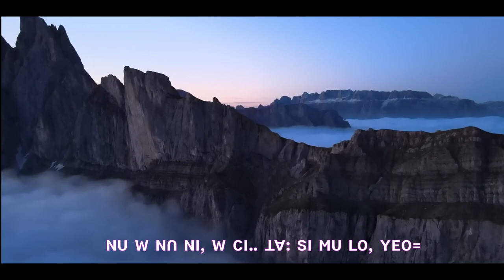ꓐ, ꓐ ꓟ, ꓟ ꓔꓯ ꓫ ꓟꓳ ꓖꓪ꓾ ꓪꓳ ꓬꓲ‐ꓢ ꓜꓯ꓾ ꓟ ꓒ ꓝ ꓬꓳ‐ꓢ‐ꓬ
ꓐ, ꓐ ꓟ, ꓟ ꓔꓯ ꓫ ꓟꓳ
ꓖꓪ꓾ ꓪꓳ ꓬꓲ‐ꓢ
ꓜꓯ꓾ ꓟ  ꓒ ꓝ ꓬꓳ‐ꓢ‐ꓬ

ꓦ1. ꓟꓲ ꓠꓯ ꓕꓱ ꓟ ꓣꓳ ꓤꓶꓻ ꓦꓬꓼ ꓠꓬꓲ
       ꓮ ꓤ ꓤ ꓐꓰ ꓗꓳ. ꓙꓰ ꓔꓬ
       ꓟꓲ ꓠꓯ ꓕꓱ ꓟ ꓗꓪ ꓣꓳ ꓐꓴ ꓢꓯ. ꓔꓬ ꓕꓲ ꓝꓲ꓾ ꓳꓺ
       ꓢꓲ, ꓒꓬꓽ ꓞꓰ ꓬꓰˍ ꓟ ꓡꓰ ꓐꓰ
       ꓢꓲ, ꓪꓰ ꓧꓳꓽ ꓬꓰ ꓟ ꓡꓰ ꓐꓰ
       ꓣꓳ ꓤꓶꓻ ꓦꓬꓼ ꓠꓬꓲ ꓠꓬ ꓮ ꓤ ꓤ ꓗꓳ. ꓙꓰ ꓔꓬ꓿

ꓚꓧꓳ. ꓥꓪ ꓟ, ꓟꓺꓳ ꓥꓪ ꓐ, ꓐꓺꓳ ꓮ ꓤ ꓤ ꓐꓰ ꓧ ꓔꓲ ꓬꓰꓳ
          ꓥꓪ ꓕꓯ ꓦꓵꓻ ꓪꓴꓽ ꓡ ꓢꓴ ꓥꓪ ꓟ, ꓟꓺꓳ
          ꓠꓴ ꓪ ꓔꓯ ꓫ ꓟꓳ ꓫ ꓟꓳ
          ꓫ ꓟꓳ ꓫ ꓟꓳ ꓐꓯ ꓖꓴ ꓟꓽ ꓓꓺꓳ꓿
          ꓠꓴ ꓪ ꓠꓵ ꓠꓲ, ꓪ ꓚꓲꓺ ꓕꓯꓽ ꓢꓲ ꓟꓴ ꓡꓳ, ꓬꓰꓳ꓿
         (ꓟ, ꓟ ꓠꓵ ꓠꓲ, ꓮ ꓕꓯ ꓟꓲ ꓥꓪ ꓟꓽ ꓟꓲ ꓡꓰ꓿)

ꓦ2. ꓮ ꓟꓶ ꓟꓴ ꓗꓪ ꓕꓯꓽ ꓢꓲ ꓗꓪ ꓠꓴ ꓪ ꓧꓶ. ꓕꓯ ꓙꓰ ꓔꓬ ꓥˍꓰ
       ꓗ ꓠꓯ ꓥꓪ ꓠꓴꓽ ꓠꓴ ꓪ ꓐꓰ ꓟꓳ ꓡꓯ ꓘꓳ ꓥꓳ꓾ ꓳꓺ
       ꓠꓪ ꓗꓪ ꓕꓲ ꓞꓲꓼ ꓗ, ꓛꓲ ꓡꓳ꓾ ꓠꓺ ꓟ ꓫꓵꓻ ꓟ ꓠꓪ ꓗꓪ ꓟꓽ ꓙꓳ
       ꓥꓪ ꓟ, ꓟꓺꓳ ꓥꓪ ꓐ, ꓐꓺꓳ ꓠꓴ ꓪ ꓔꓯ ꓢꓲꓼ ꓙꓬ ꓔꓬ